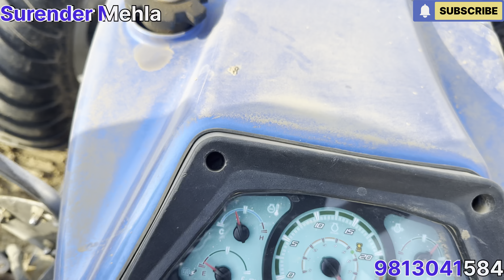साहिल मलिक ने 7000 की ली ख़तरनाक ट्राई